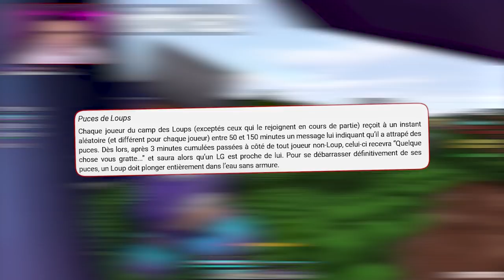UNE FINALE ÉPIQUE (LG UHC)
Un move de folie et une finale épique !

•➤ LG UHC. Mode de jeu minecraft adapté du célèbre jeu Loup-Garou. Dans cette partie, trois camps s'affrontent : les villageois, les loups, et les rôles "neutres".
Aujourd'hui une partie très épique avec beaucoup de moves insanes et une finale absolument épique !

0:00​​ : Preview
0:17​​ : Introduction & Rôle
2:12​​ : Information & PvP
15:15​​ : Finale & moves épiques !

✦ Musique ♫♩ :

♫♩ - ES_The Grit - Dream Cave
♫♩ - ES_Clash Into Heavy Armors
♫♩ - ES_The Shadow - Christoffer Moe
♫♩ - ES_Impulse - Hampus Naeselius
♫♩ - ES_Shadows of Ruins - Max Anson
♫♩ - ES_Riot in the Capital - Bonnie Grace
♫♩ - ES_War of Worlds - Jon Bjork
♫♩ - ES_People Falling Down - Arthur Benson
♫♩ - OST Gears of War 3
♫♩ - OST Detroit Become Human
♫♩ - OST Kingdom Hearts